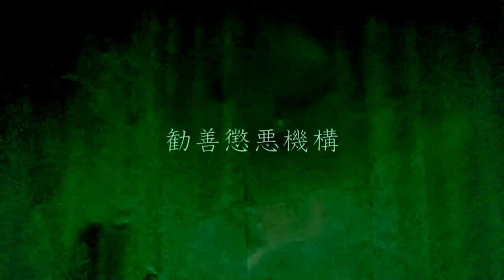▼MV#027 勧善懲悪機構 - 喉 Nodo▲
どうも、喉です。
ごあんしんくださいこわくありません。

■作詞、作曲、動画：喉
■素材：写真AC、イラストAC、ニコニコモンズ、魔王魂
■製作：Aviutl、GIMP

■□■ Contents ■□■
■Nodo Official Web